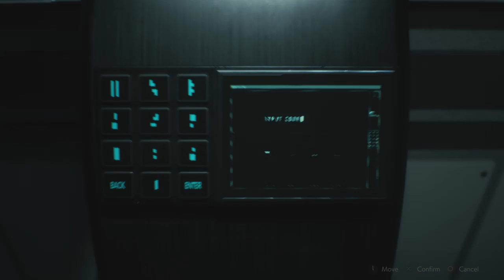My Resident Evil 2 Claire B Hardcore Run: Finale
Finally my first S+ run?!?!?!